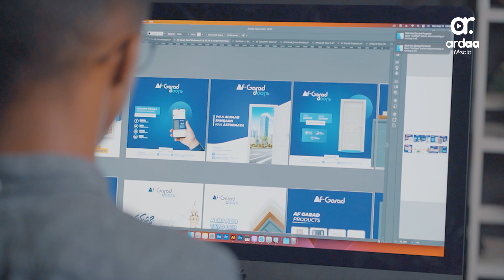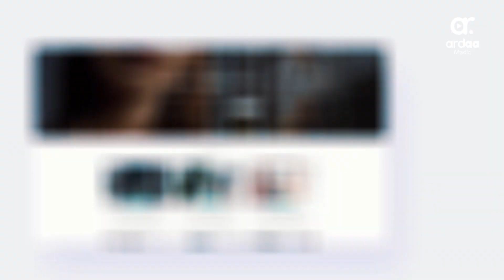Maxaa cusub !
Ardaa Creative Agency